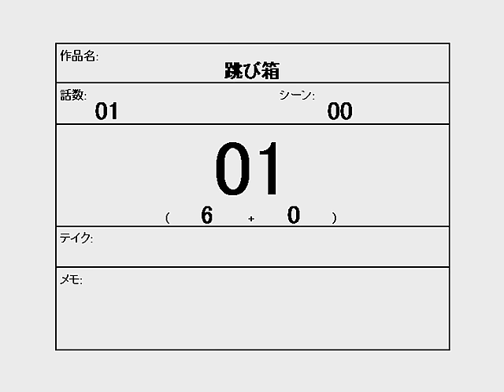跳び箱原画撮影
解説動画からはじめに５枚足されてます